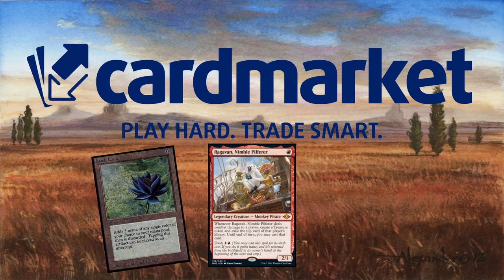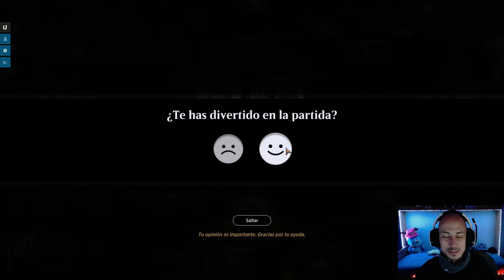Un mazo de control QUE HACE COSAS GUAPAS. Rakdos Control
Mazo
4 Acantilados Filonegro (ONE) 248
3 Campo de ruina (XLN) 254
4 Quemar la casa (MID) 131
2 El Celestus (MID) 252
4 Risco embrujado (MID) 263
1 Sokenzan, origen de la resistencia (NEO) 276
1 Takenuma, pantanos abandonados (NEO) 278
4 Hacerse de oro (SNC) 102
1 Salón de Xander (SNC) 260
4 Zona de entrenamiento de Ziatora (SNC) 261
1 Destrizar (DMU) 89
3 Golpe a la garganta (BRO) 102
2 Campo de demolición (BRO) 260
2 Fin de la hermandad (BRO) 128
3 Pantano (MIR) 340
3 Montaña (MIR) 346
3 Edicto de Sheoldred (ONE) 108
2 Desgarrar el Multiverso (MOM) 94
1 Sheoldred (MOM) 125
2 Chandra, faro de la esperanza (MOM) 134
3 Etali, conquistador primigenio (MOM) 137
2 Virtud de la perseverancia (WOE) 115
4 Dragón decadente (WOE) 223
1 El Ferrorrisco (WOE) 248